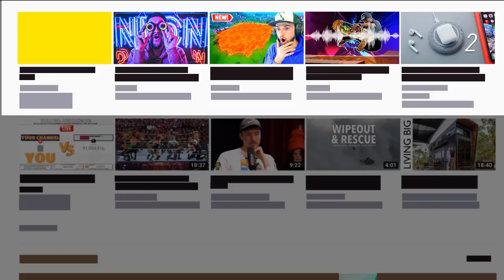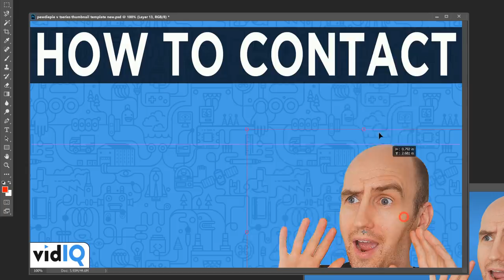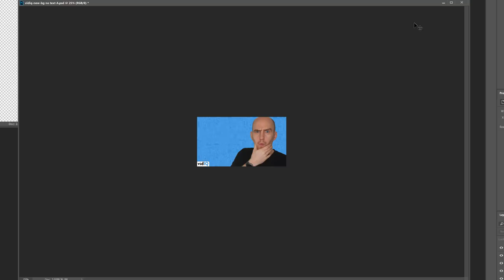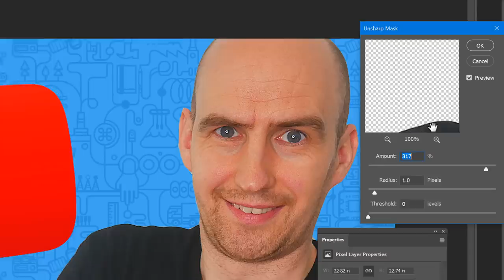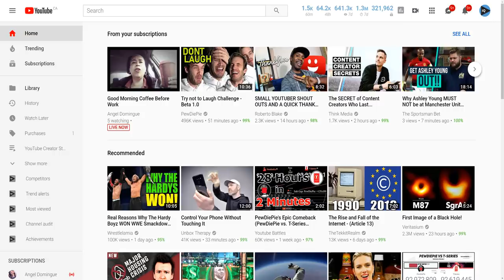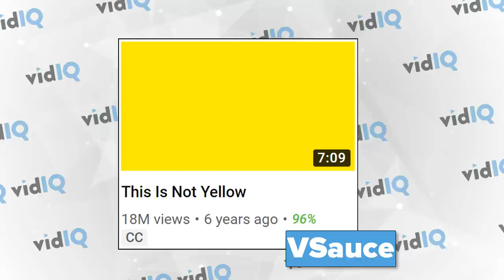This is Not Blue... The Secret World of YouTube Custom Thumbnails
How can a thumbnail that is a single colour get 17 million+ views. vidIQ looks at 10 reasons why some thumbnails work and others don't.

Adding a custom thumbnail to your YouTube videos is one of the easiest things to do and yet it is too important not to spend time making one. They are your shop window, your book cover, your movie trailer poster. You need to get that potential viewer to click on your thumbnail before they get to enjoy the thing you spent hours crafting.

In this video we're going to take a look at some of the best YouTube thumbnails in the world to try to understand what makes them so clickable, including why a single colour was able to generate more than 17,000,000 clicks. We'll take a look at why simplicity is so important, how some thumbnails pop, what story is being told, why text isn't always needed and why you should never put anything in the bottom right-hand corner. All that, and a whole lot more.

▶English is not my first language, do you create content in other languages?
Yes.